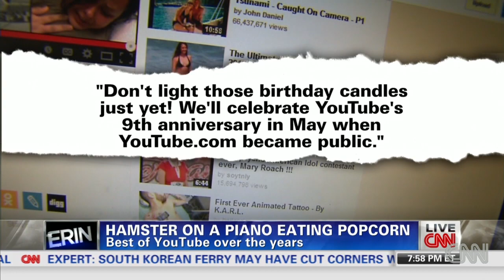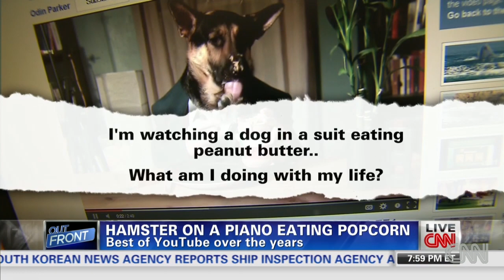Celebrate YouTube's birthday with animal videos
Watch the very first YouTube video. Jeanne Moos celebrates YouTube's birthday with some of its best animal videos.